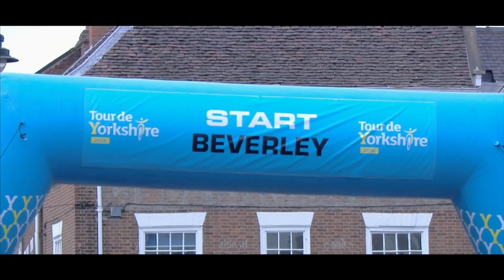Day One TDY Throwback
As there's no Tour de Yorkshire this year, we've pulled together this short film of some awesome previous TDY moments featuring some of our favourite Day One highlights from down the years. Turn up the volume, sit back and enjoy!